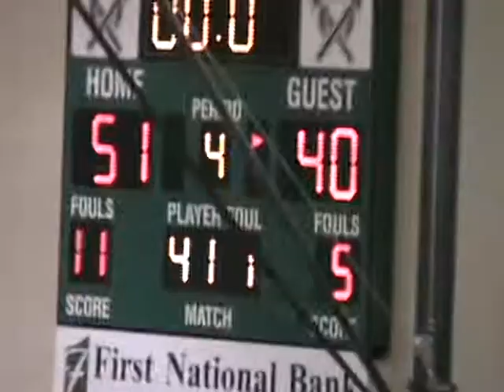2 2004 2005 RTR 11 27 04 Won 51 40